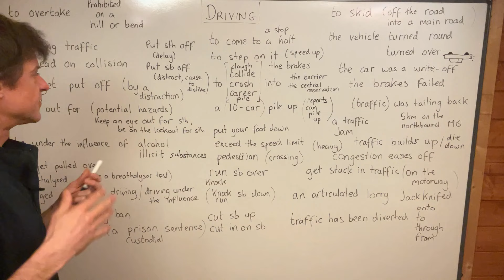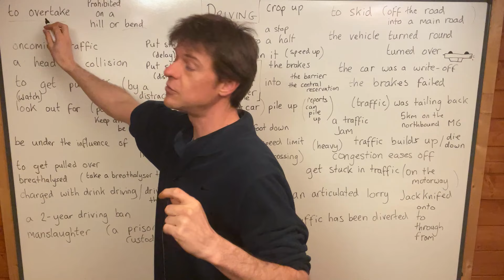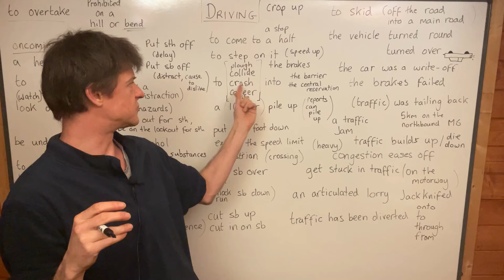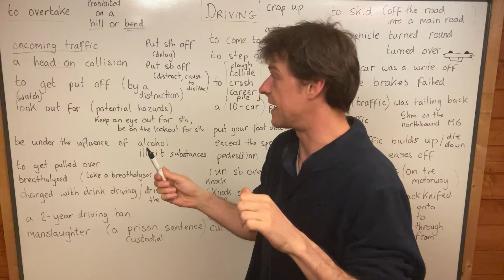Master Vocabulary - £10. Ebook, Quizzes, Lectures, and Live Classes Included. Coupon code = ten